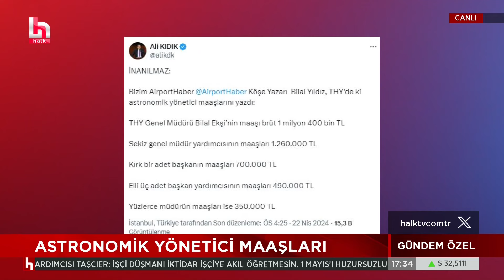THY yöneticilerine dudak uçuklatan maaş: Genel müdüre 1 milyon 400 bin lira!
Türk Hava Yolları eski başmüfettişi Bilal Yıldız, müdür ve üstü yöneticilerin aldığı maaşlara değindi. Yıldız, yılda 16 maaş alan THY Genel Müdürü Bilal Ekşi'nin brüt maaşının 1 milyon 400 bin lira (43 bin dolar) olduğunu öne sürdü.